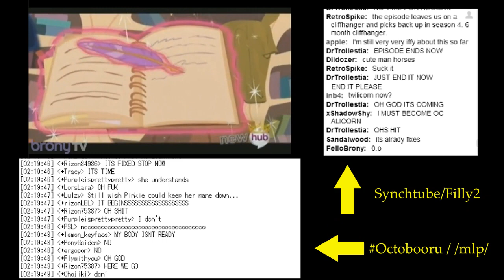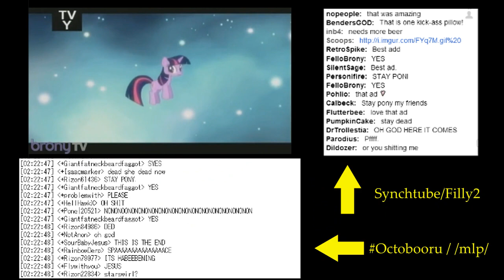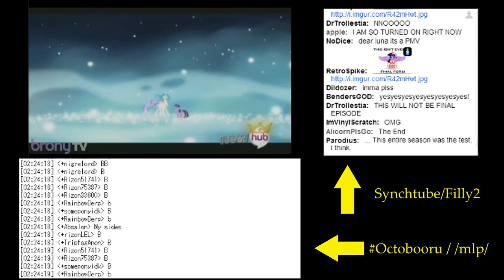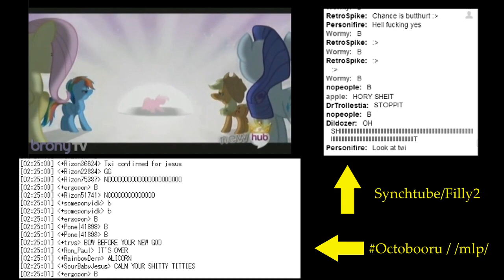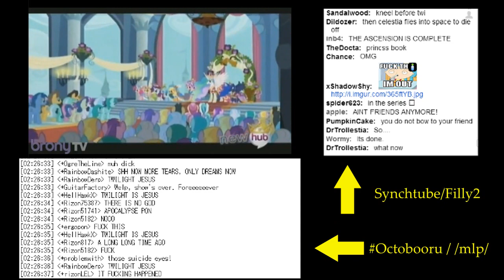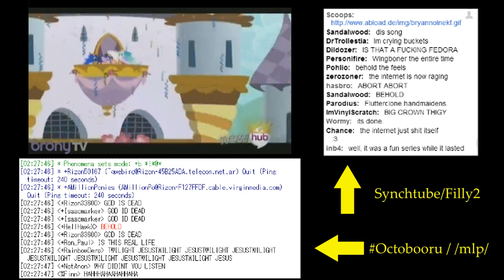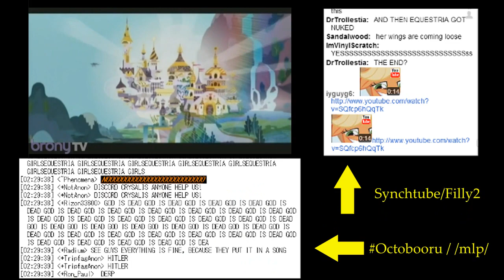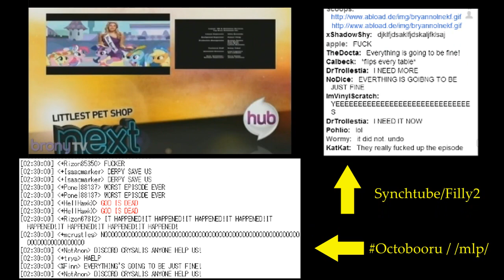Twilight Sparkle alicorn transformation - stream reactions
Stream chat reactions of the season 3 finale of My Little Pony: Friendship is Magic. Chats are completely unfiltered for maximum hilarity.

All other stream chats that were not /mlp/ disappointed me greatly, so I just picked the best one out of the lot I was in which happened to be Filly2.

I also apologise for the quality of the stream chat since I was recording like 6 chats at once, I had to make the windows fairly small. Good luck reading it. Also, I completely mispelled Octabooru, my bad.

PRESS B